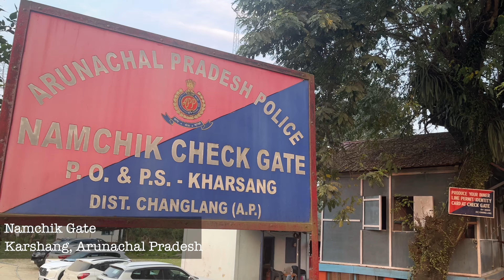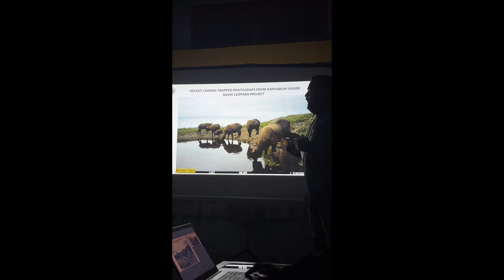Namdapha Vlog(Eastern Arunachal tour part-1)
Good afternoon everyone! Long time no see! Haha..
Sorry I wasn't active all these time was engage in some work. Anyhow I did come back with another Vlog:). So recently we got an opportunity to visit the Eastern part of Arunachal Pradesh (tour conducted by Arunachal tourism Dept.) .Me along with 21 participants of Subansari Basin was taken for a field trip to get Familiarised with the eastern culture of our state. I will be posting 2 vlogs of this trip.